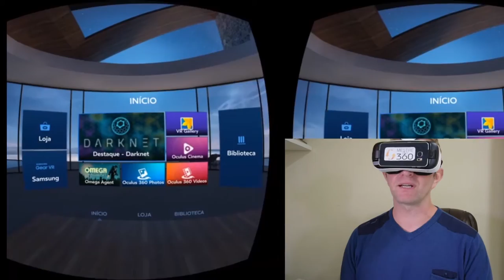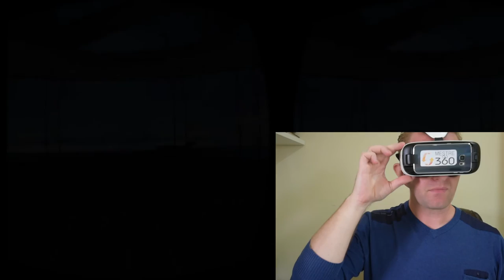Samsung Gear VR Innovator Edition Teste Tutorial Review Completo by Mestre do 360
Neste tutorial mostramos todo o poder do Samsung Gear VR Innovator Edition que foi lançado recentemente na MWC 2015.

Utilizamos o smartphone Galaxy S6 Edge no óculos de realidade virtual desenvolvido pela Samsung em parceria com a empresa Oculus. A experiência de uso é fantástica e os conteúdos super imersivos, além de ser um aparelho leve e confortável.

360° Video VR 360VR